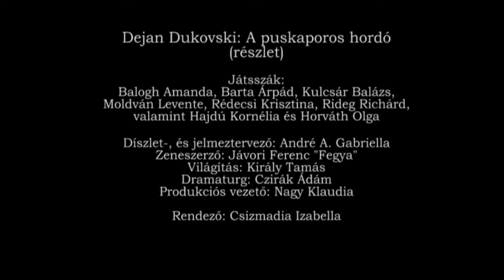Dejan Dukovski: A puskaporos hordó - The Powder Keg 8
DEJAN DUKOVSKI: A PUSKAPOROS HORDÓ
részlet - 8. jelenet: A világ végéig
(Horváth Olga, Kulcsár Balázs, Moldván Levente)

2009. december 14. Merlin Színház, Budapest.
Z'ART OSZTÁLY produkció.
DEJAN DUKOVSKI: THE POWDER KEG
extract - scene 8.: Till World's End
(Olga Horváth, Balázs Kulcsár, Levente Moldván)

14th December 2009. Merlin Theater, Budapest.
a Z'ART OSZTÁLY production.